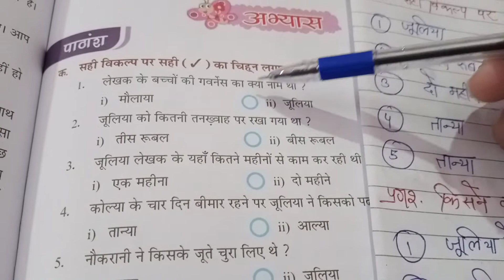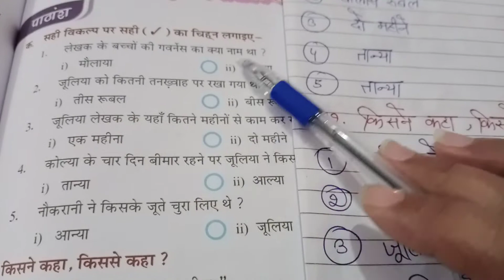Hindi 3 july